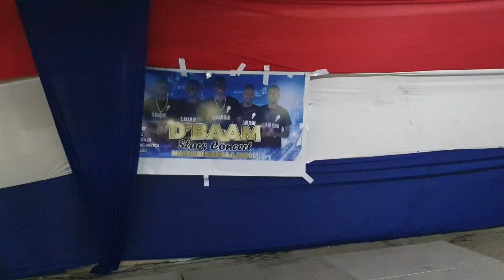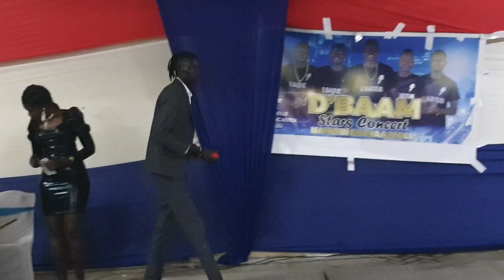MAJUEDIT COMEDIAN PERFORMANCE